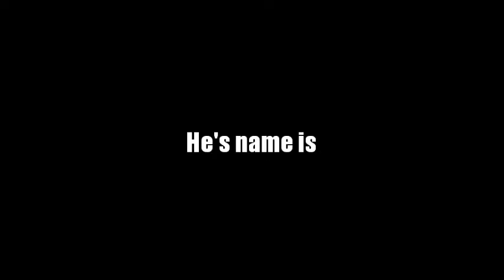ZiZo - ShootMania Royal Power (ShootMania Frag Movie Trailer)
Here is new trailer to my new fragmovie video. Enjoy! :D